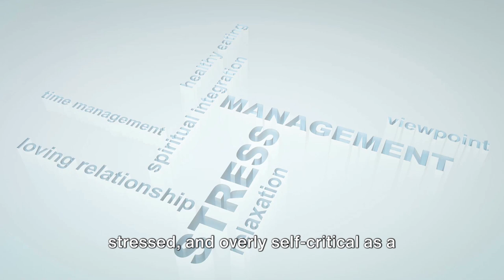Anne Hathaway's Journey: Overcoming Stress in Hollywood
Description: Delve into Anne Hathaway's inspiring journey of overcoming stress in the demanding world of Hollywood. Uncover her strategies for navigating challenges and emerging stronger, offering valuable insights to empower others facing similar struggles. Explore the transformative power of resilience and determination in adversity.

Outline:
00:00:00 The Struggles of Stardom
00:00:57 Coping Strategies Learned
00:02:14 Harnessing the Power of Resilience
00:03:46 Key Takeaways